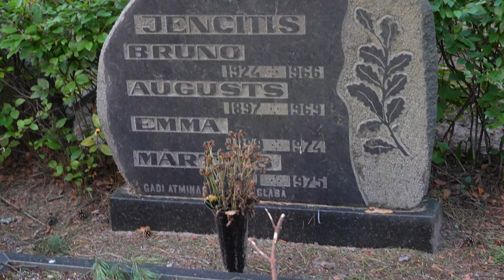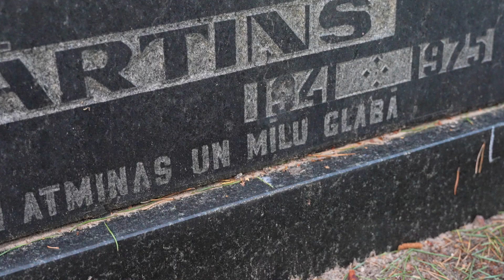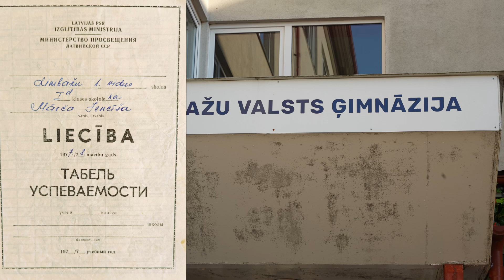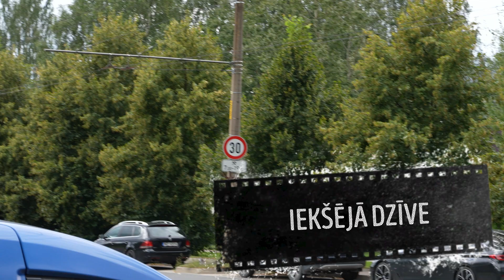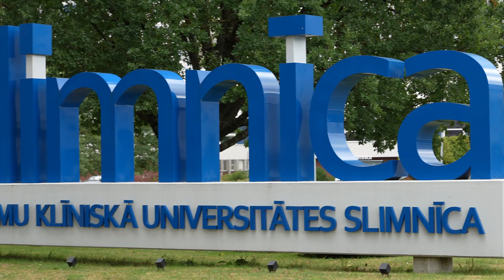🏆14 minūšu filma bez filtra par Mārča Jencīša dzīvi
🏆14 minūšu filma bez filtra par Mārča Jencīša dzīvi atspoguļo viņa ceļu no dzīves zemākajiem punktiem līdz panākumiem un iedvesmojošai līderībai. Tā stāsta par viņa atdzimšanu(pilnīgu restartu), “Miljonāru kluba” izveidi un sapņu piepildīšanu. Kopā mēs varam sasniegt lielas lietas, jo sapņi nepiepildās paši – tie ir jāpiepilda. Skatamies: Filma "Dzīves pagriezieni"
▪️Pievienojoties “Miljonāru Klubam” tu iegūsi:
◇Ekskluzīvas zināšanas, ◇Motivējošu vidi,
◇Atbalstu un pieredzes apmaiņu grupās,
◇Iedvesmojošus pieredzes stāstus no Latvijas veiksmīgākajiem cilvēkiem
▪️Klikšķini uz saites un pievienojies Miljonāru Klubam jau šodien!